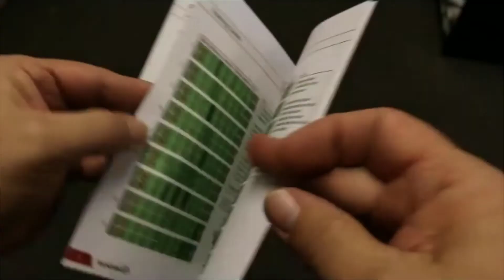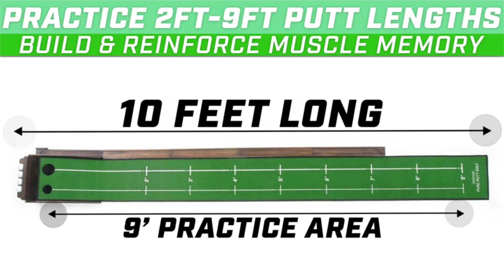Top 12 Best Indoor Putting Mat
Links To All The Indoor Putting Mat In The Description Click [ " Show More" ]
0:00 - PUTT-A-BOUT Par Three Golf Putting Green
1:09 - Luricaa Golf Putting Green Mat for Indoor Outdoor, Professional Golf Training Mat Aids for Professional Golf Practice
2:00 - Loowoko Putting Green with Ball Return, Golf Practice Training Equipment Putting Mat for Indoor
2:37 - GoSports Battleputt Golf Putting Game, 2-on-2 Pong Style Play with 11’ Putting Green, 2 Putters and 2 Golf Balls
4:09 - BPROADVANCED ProInfinity Putting Mat - 4 Speed Golf Green Simulator - Giftbox Package - for Training - for Family - for Party
5:46 - GimiYaa Golf Putting mat Green Indoor and Outdoor with Auto Ball Return, Game Practice Golf Gifts for Home, Office, Backyard Indoor Golf and Outdoor Use, Crystal Velvet Mat and Solid Wood Base
6:31 - SKLZ Accelerator Pro Indoor Putting Green with Ball Return
7:28 - Abco Tech Indoor Golf Putting Green – Portable Mat – Mini Golf Practice Training Aid, Game and Gift for Home, Office, Outdoor Use
8:07 - GoSports Pure Putt Golf 9' Putting Green Ramp - Premium Wood Training Aid for Home & Office Putting Practice, Includes 9' Putting Green and 4 Golf Balls
9:47 - GLOTOP Golf Putting Green Mat with Wood Auto Ball Return System, Game Practice Golf Gifts for Home, Office, Backyard Indoor Golf and Outdoor Use, Crystal Velvet Mat and Solid Wood Base
10:27 - SEISSO Golf Putting Green Mat,10 Feet Portable Putting Mat with Automatic Ball Return Function, Ideal Golf Gift and Golf Games for Golf Lovers for Indoor, Home & Office, Outdoor
10:38 - JEF World Of Golf Hazard Deluxe Putting Mat
GolfPutting Mat